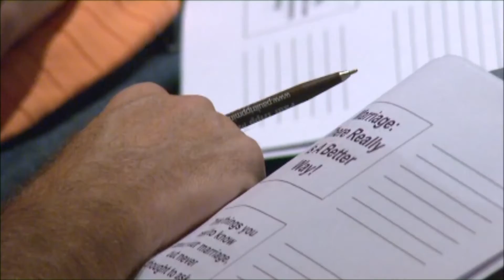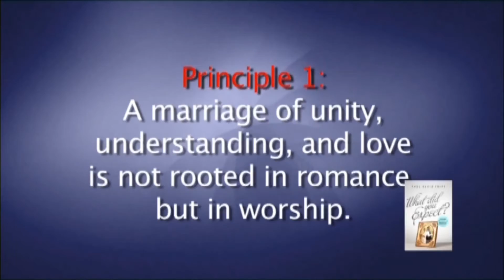Konferencja dla małżeństw_sesja 01